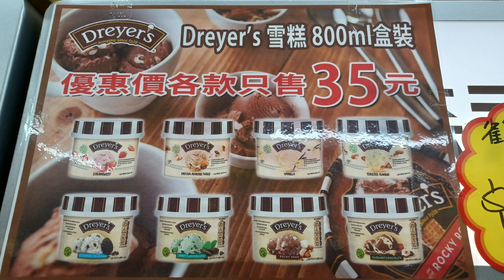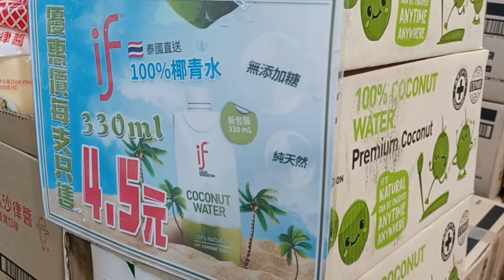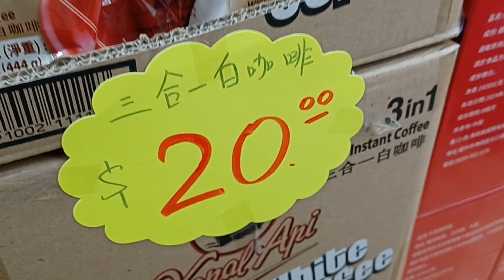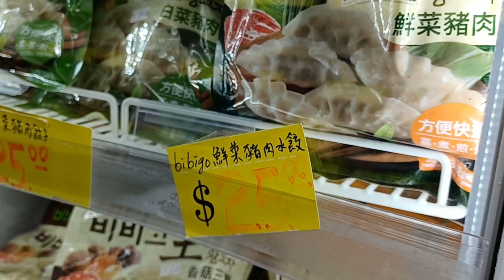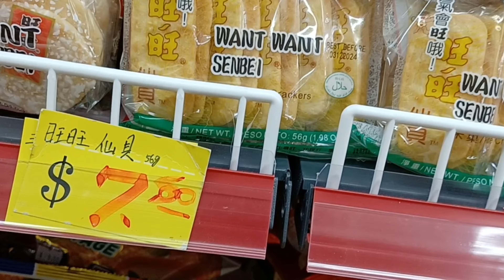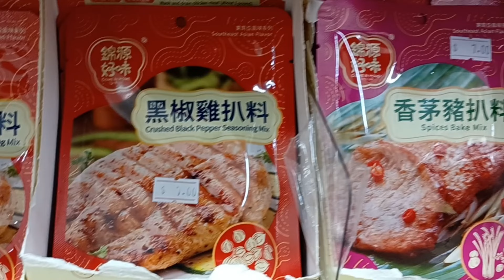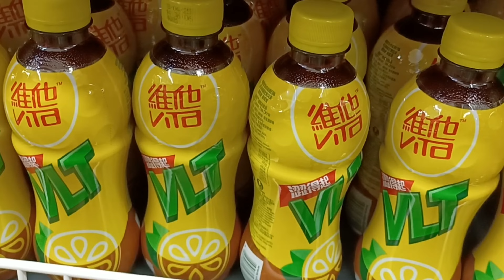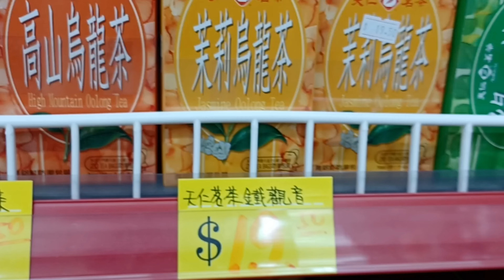友誠食品平價超市(旺角分店)紳士牌花生$18🥜明輝蝦條$6🦐三合一白咖啡$20☕️長崎蛋糕$13🧁蝦餅$2🦐馬仔$6🤹